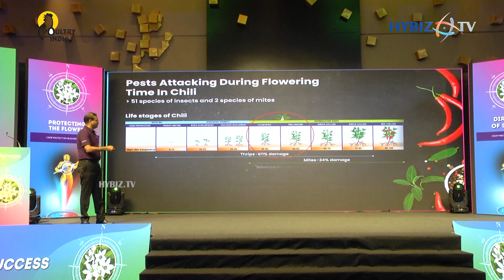Godrej Agrovet Launches Chilli Pesticide Rashinban | Hybiz tv